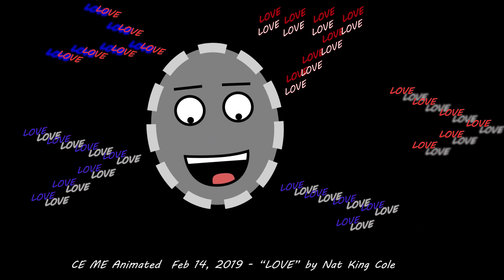CE Major Animated singing LOVE by Nat King Cole Feb 2019